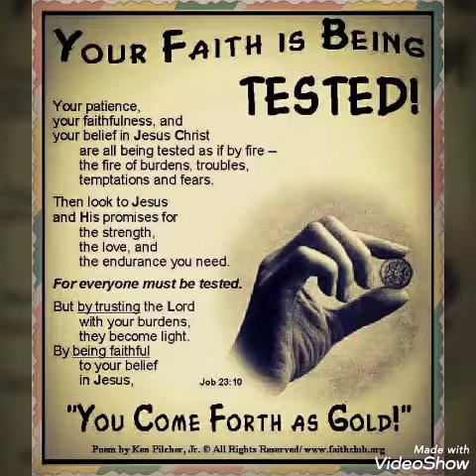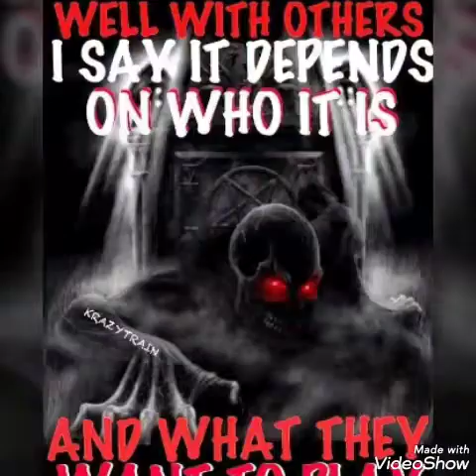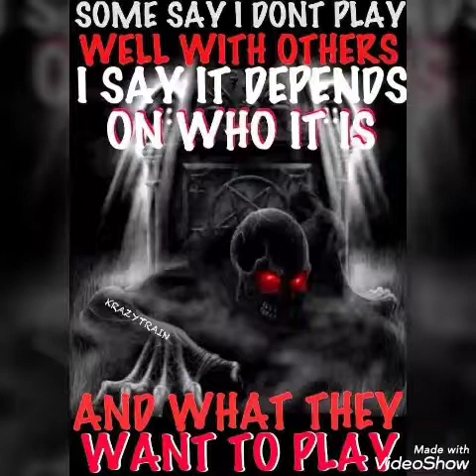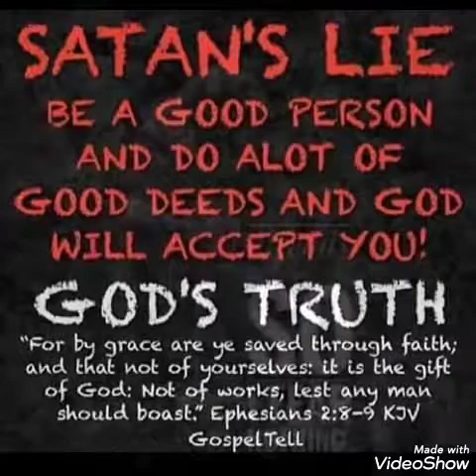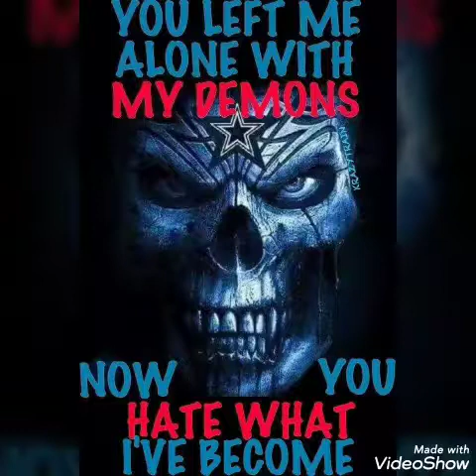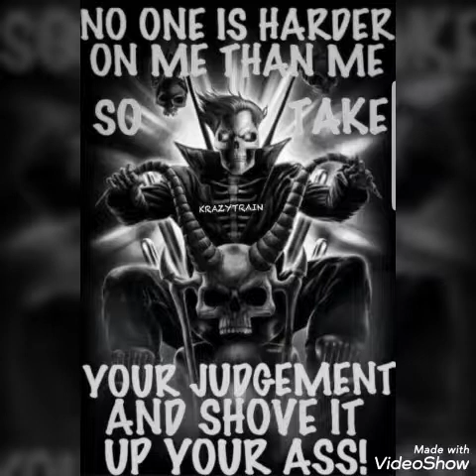Test Your Faith Whit This Music Beat Maniak By Simon Yan Duquette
Made by me for me